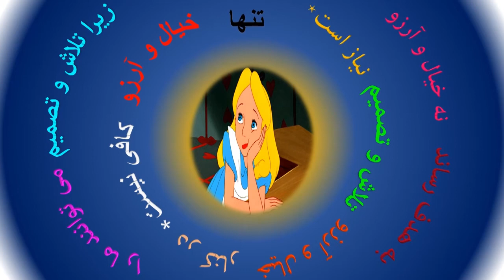تنها خیال و آرزو کافی نیست